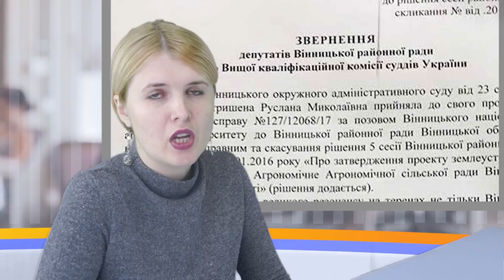Закон про алкоголь, заволодіння підприємцем бюджетних коштів та пікет вінницьких перевізників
Vlasni підсумки

Дивіться найцікавіші новини тиждня в одному відео.

У МОЗ пояснили, яку медичну довідку потрібно для зарахування дитини у дитсадок

Українська помісна церква: до чого готові три гілки православ’я на Вінниччині

БАКАЛАВРІВ І МОЛОДШИХ СПЕЦІАЛІСТІВ НА ВІННИЧЧИНІ ТЕПЕР ГОТУВАТИМУТЬ ЗА ОБЛАСНИМ ЗАМОВЛЕННЯМ

«ЦЕ БУДЕ СКАНДАЛ НА ВСЮ УКРАЇНУ» – ВІННИЦЬКІ ПРАВОЗАХИСНИКИ ПРО РІШЕННЯ МІСЬКРАДИ ЩОДО ОДНОСТАТЕВИХ ШЛЮБІВ

Агрономічне та аграрний університет: Вінницька райрада стала на бік громади

У Вінниці «спритний підприємець» завдав збитків бюджету майже на 100 тисяч гривень

На Вінниччині поліція затримала двох зловмисників, які знущалися із стареньких людей

У Вінниці затримали молодика, що чіплявся до 10-річної дівчинки

Вперше у Вінниці тіло видатного хірурга ребальзамували самотужки Джерело: vlasno.info

На Вінниччині доброволець, що залишився сам-один зі своєю бідою потребує допомоги

Мітинг, концерти, ярмарки та презентації: в Україні вшанують героїв Холодного Яру

Ведуча: Євгенія Гулько
Оператор: Володимир Романенко
Монтаж: Євгенія Гулько